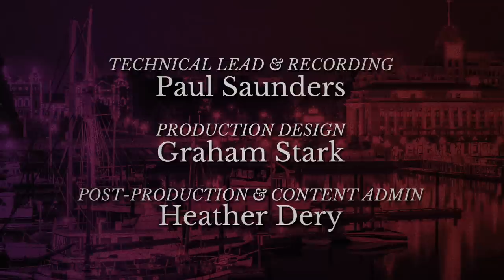Not A Drop To Drink Series 2 - Session 2 - Vancouver Island By Night || Dice Friends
Time to call Quinn!

Post Production & Content Admin: Heather Dery

Produced by :
Graham Stark
Jacob Burgess